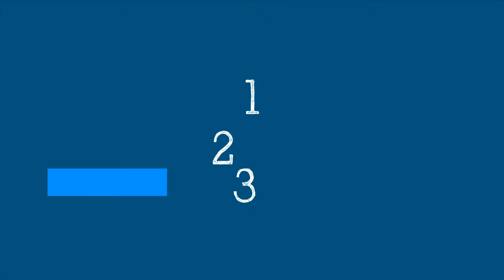Mezcla de vacunas y dosis fraccionadas - 5 Minutos Científicos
Muchos países están utilizando el método de mezclar dosis de vacunas de diferentes fabricantes.
¿Qué sabemos sobre la seguridad y eficacia de este enfoque?
¿Qué nos dice la evidencia sobre el uso de una fracción de la dosis de la vacuna?